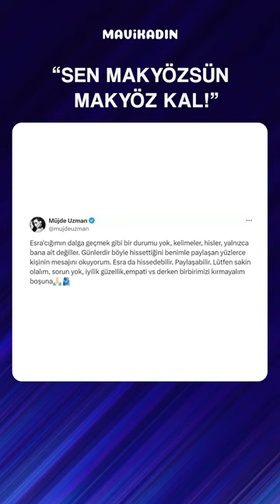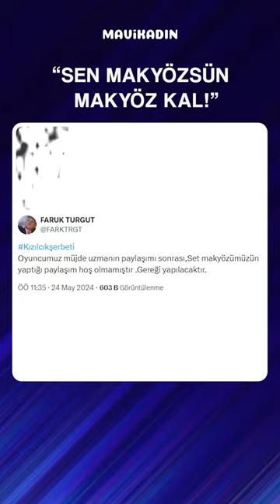Kızılcık Şerbeti'nde 'Tükendim' Polemiğine Yapımcı Böyle Nokta Koydu - Mavi Kadın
Kızılcık Şerbeti dizisinde 'tükendim' krizi patladı. 'Alev' rolünü oynayan Müjde Uzman'ın açıklamasını makyöz Esra Okumuş çektiği video ile ti'ye alınca ortalık karıştı. Devreye yapımcı Faruk Turgut girdi.